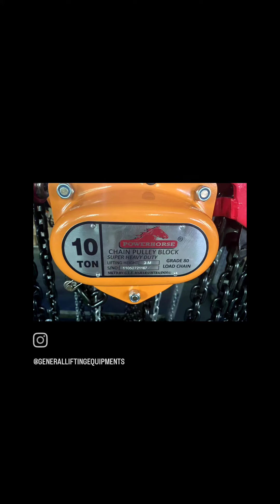liftingequipment liftingsolution materialhandling powerhorse liftex offroader alift general